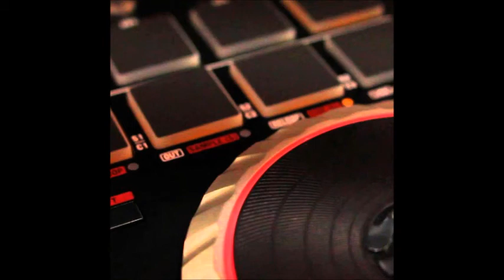SBF Presents - Hoth House Grooves 12112015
- Demuir - The Get Down (Original Mix)
- Greenbay Jackers - Always & Forever (Original Mix)
- Jaceo - Coqueta
- James Dexter - Everything
- Justin Massei - Tell Them (Original Mix)
- Joey Burkitt - Big Sally's Beef Jerk Gumbo (Original Mix)
- Italoboys - Digger Bick (Lunar City Express Remix)
- Ben More - Acid Sugar (Original Mix)
- Butch - Dope
- Arturo Garces - Got A Problem Where Were You? (J Lettows More Vibes Remix)
- Alexis Raphael - Chicken
- Ben More - Start Up (Original Mix)
- Huxley - Feel What You Want
- Luna City Express - I Don't Think So (Sidney Charles Remix)
- Maya Jane Coles - Little One
- Mark Knight & Prok & Fitch - Into My Life (Original Mix)
- Metodi Hristov - Transform Your Language
- Andres Campo - Grey
- Alberto Ruiz - Shark (Original Mix)
- Mihalis Safras - Barrage (Original Mix)
- Erick Morillo - Trapped (Original Mix)
- Quarion - A Thousand Questions
- Anaxander - The Cruel Destiny Of A Tear
- Joop Junior - x-+= (Original Mix)
- Sam Paganini - Back To Zero (Original Mix)
- Uto Karem - Take Control
- Riva Starr - Voice Of God (Original Mix)
- Erick Morillo - Something For Carl Cox (Original Mix)
- Alcatraz - Give Me Luv (Nicole Moudaber Remix)
- Mars Bill & Automatiques - Reset (Original Mix)
- Raumakustik - Raider (Original Mix)
- Shadow Child - So High (Hot Since 82 Remix)
- Solomun - After Rain Comes Sun
- Dimitri Nakov - Don't Stop (Alan Fitzpatrick Remix)
- Weiss & Harry Romero - Let Me Show Ya
- Yousef - Beg (Hot Since 82 Remix)
- Metodi Hristov & Shosho - Whiskey Throttle
- Elbodrop - Free (Skober Remix)
- Joss Moog - Sitting On The Fence
- Pan-Pot & Stephan Hinz - Tension
- Tigerskin - Descent
- Pan-Pot & Pascal Mollin - The Elephant (Joseph Capriati Remix)
- Leonardo Chevy - Total Blackout (Original Mix) (SBF Loops)
- Saint Jorge - Journey (Original Mix)
- Hidden Spheres - Waiting